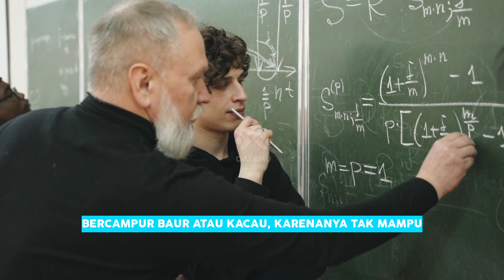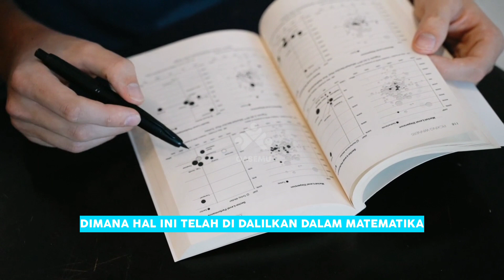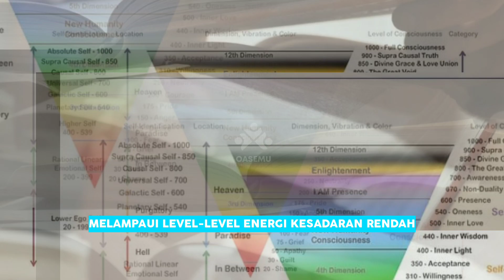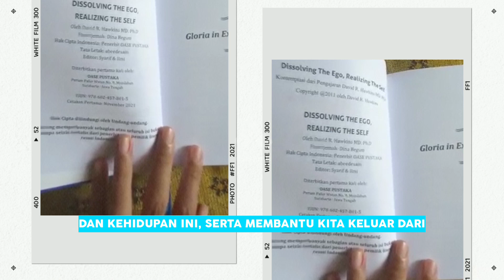Petunjuk Medan Energi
Untuk informasi dan Pembelian Buku² dan Bedah Buku David R Hawkins silahkan